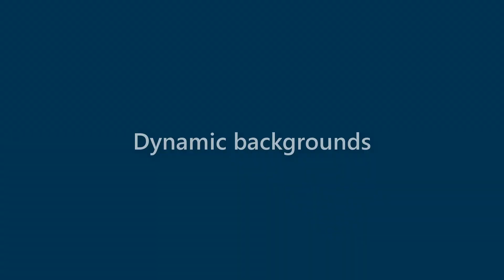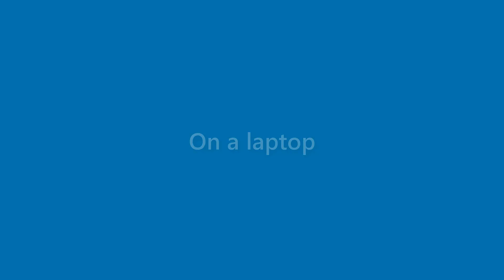Xander Allison - appearance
Name Look - Xander Allison - appearance. In this video we present "Xander Allison" name look and feel in various scenarios.
This video will cover:
How does "Xander Allison" look as a personal letterhead?
How does "Xander Allison" look on a business card?
How does "Xander Allison" look on a computer/laptop screen?
How does "Xander Allison" look with different background colors?
How does "Xander Allison" look with various fonts?